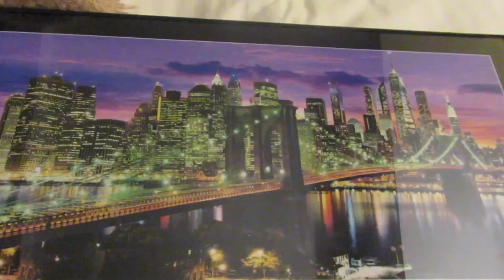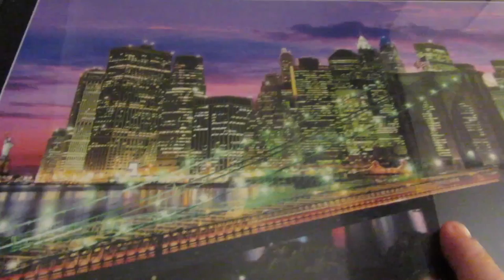VLOGMAS DAY 3 - Broke into the Plaza Hotel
Hey Guys,

Welcome Back today we did more touring of downtown Manhattan, and we even went on a horse drawn carrige around Central Park, It was lovely. we where really naughty and even broke into The Plaza Hotel, where home alone two was made, thats is where the christmas tree from the intro is from.